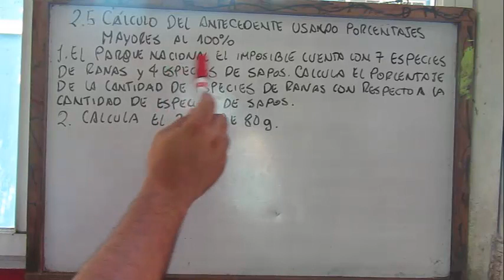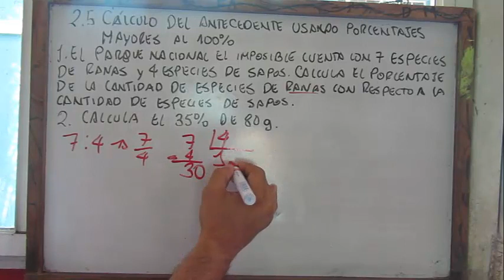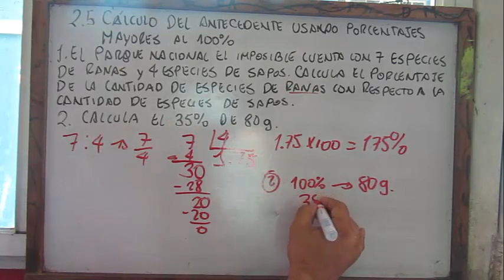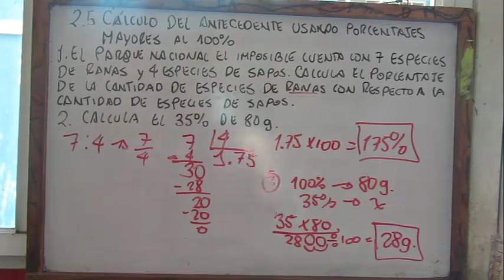2.5 CALCULO DEL ANTECEDENTE USANDO PORCENTAJES MAYORES AL 100% CUADERNO DE EJERCICIOS(RECUERDA)